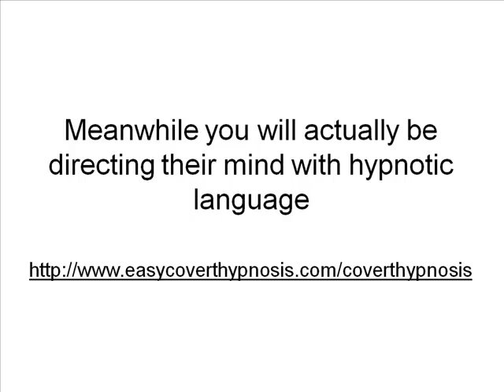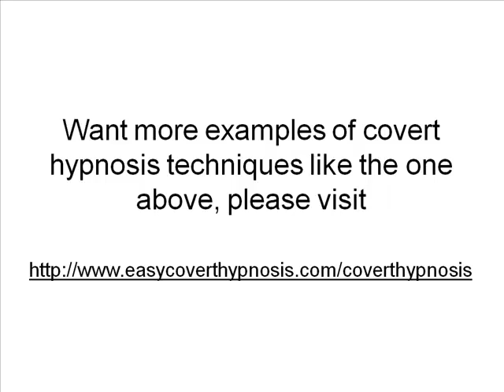Conversational Hypnosis Examples – 2 Ways to Use This Art and Science